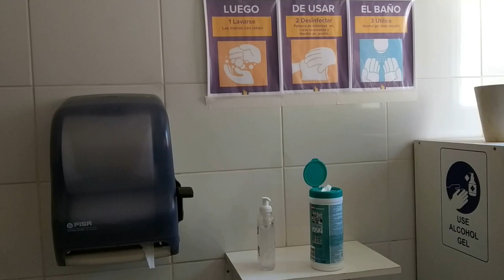Comienzo cultos presenciales - algunas indicaciones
Nos alegramos mucho que comenzamos con cultos presenciales el primer domingo de adviento (29/11). En este video encuentran algunas indicaciones.
Tendremos culto en alemán a las 10:30 hrs y un culto en español a las 12:00 hrs.
Si quieren asistir, deben inscribirse hasta el viernes a las 3 pm vía
El aforo del templo es de 44 personas (incluyendo mayordomo, pastor/a y organista)